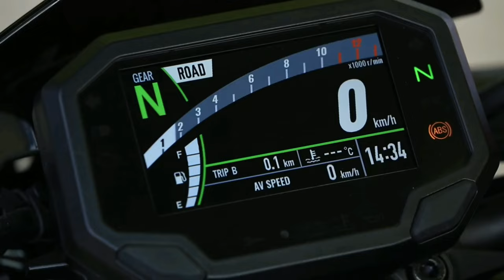PARQUE COIMBRA EN MOTO. KAWASAKI Z900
Hoy os enseño Parque coimbra montado en mi moto